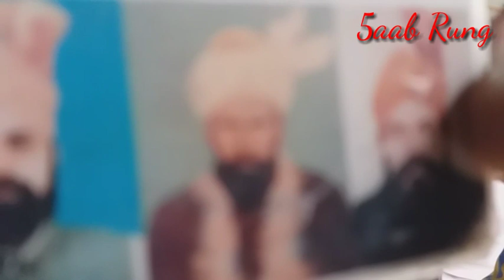Pind Kala Goraian da teh& distt. Gurdaspur. Migration story #16 baba g Hadait Ullah narrates